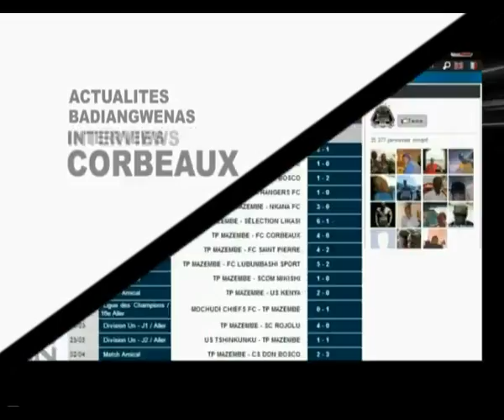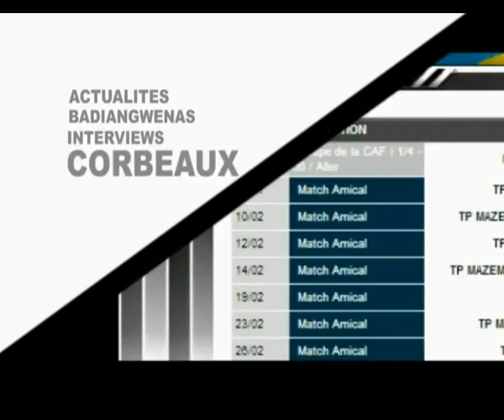05.07.2013::TP TIME 001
05 Juillet 2013
TP Time
TV Magazine hebdomadaire du TP Mazembe
Numéro 001